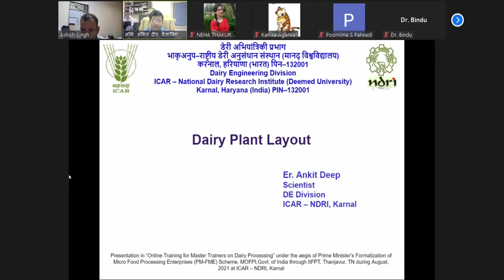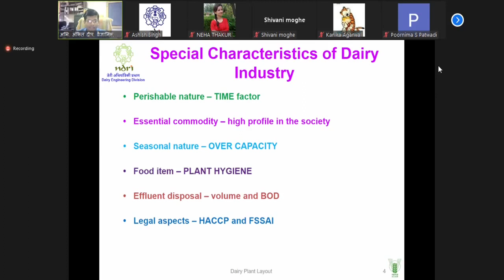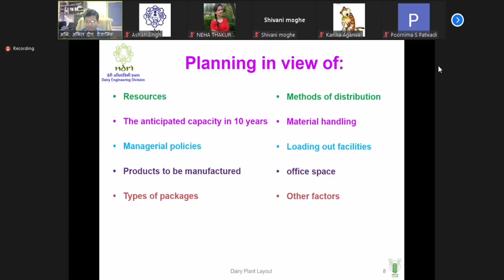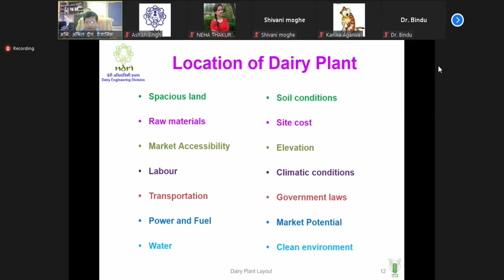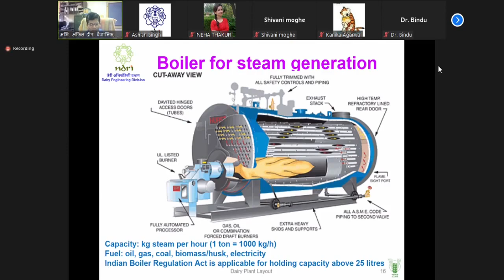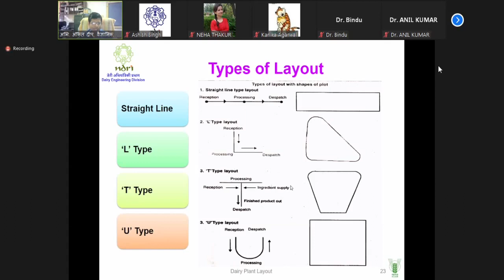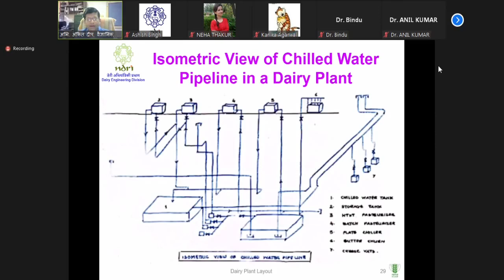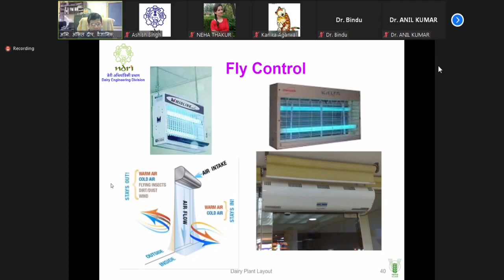Dairy Plant Layout IIFPT Training 2021 08 12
Dairy Plant Layout

A session in Online Training for Master Trainers on Dairy Processing

Session By:
Er. Ankit Deep
Scientist,